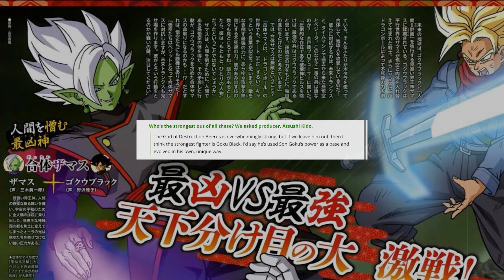Hit Vs Goku Black | Closer Than You Think